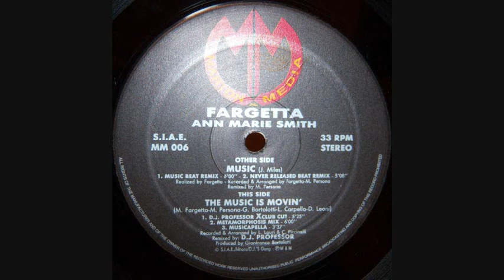Fargetta Featuring Anne Marie Smith - Music (1992 Musicapella)